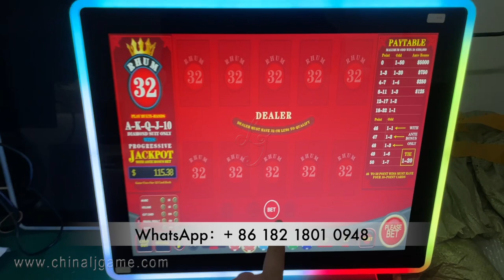RHUM 32 Poker Game Multi Hands Play Wins Progressive Jackpot PayTable Poker Game Board For Sale